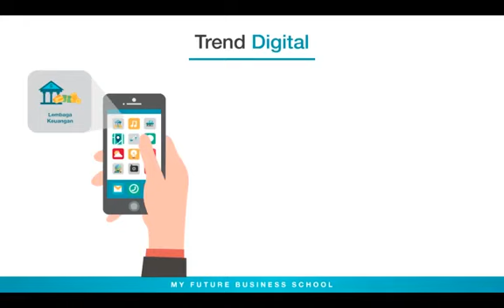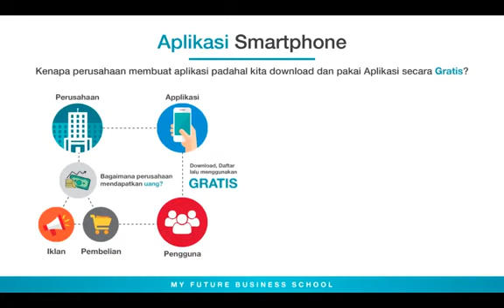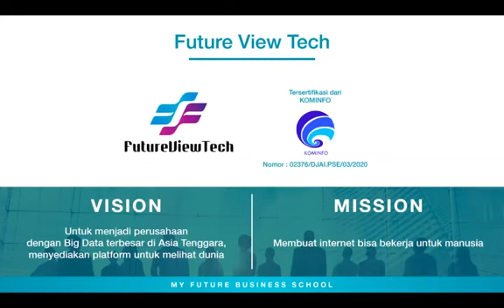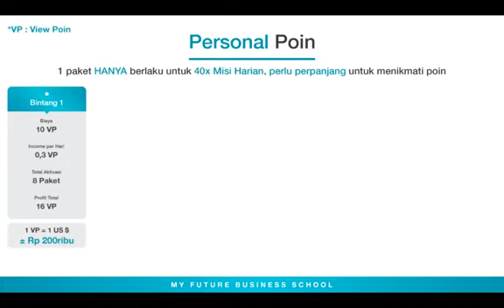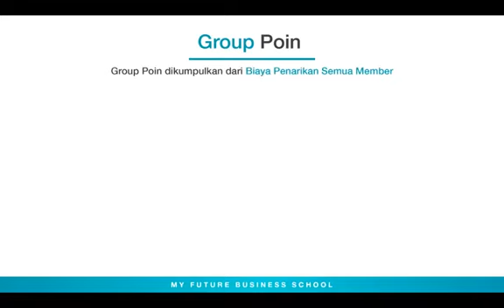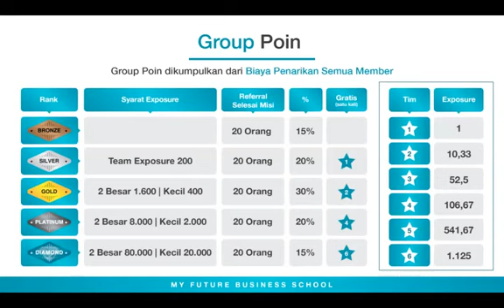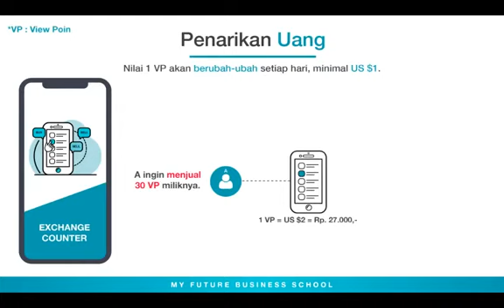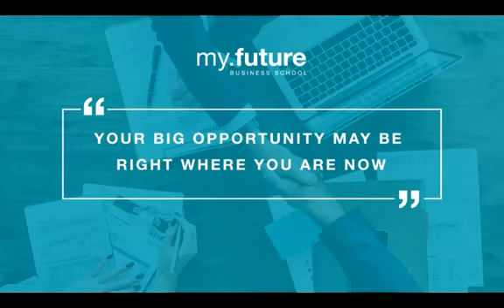VTUBE | APLIKASI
Vtube merupakan aplikasi terbaru yg akan memberimu pengahasilan tambahan cuma dr menonton iklan saja
• Tidak mengganggu sklhmu
• Tidak mengganggu kuliahmum
• Tidak mengganggu pekerjaanmu
• Tidak mengganggu usahamu
• Tidak mengganggu aktifitas harianmu
• Cukup modal lazytime sambil rebahanpun bs dan selesaikan misi harian hanya dngn menonton iklan saja
Disimak baik baik videonya
Gmn tertarik ? Segera daftar sblm menyesal
Yg mau coba aplikasi vtube (aplikasi penghasil uang cuma dr nntn iklannya saja) work from home
Download apk dilink berikut :
Tinggal registrasi dan masukan kode referalnya 108429
(GRATIS)
Kalau gk cocok tinggal diuninstall lg saja 👍
Sdh saatnya ubah hiburanmu menjadi penghasilan